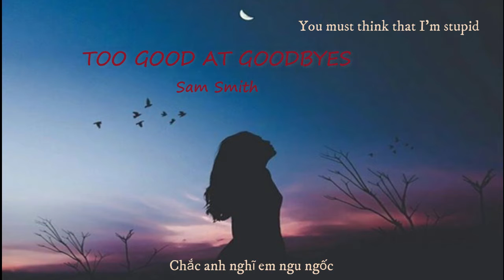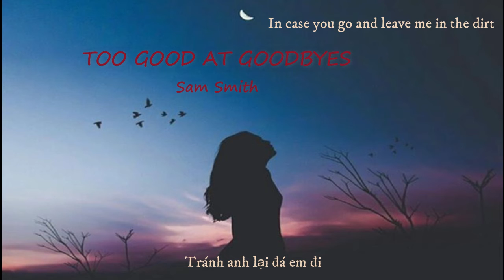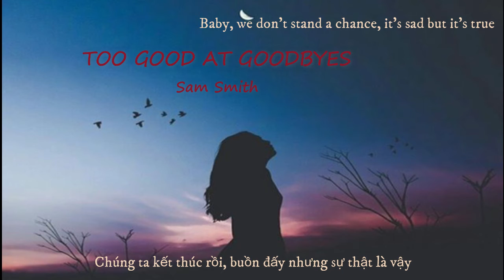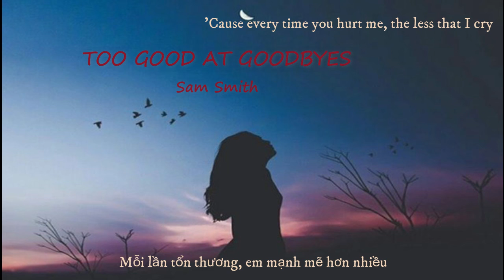[VIETSUB] Too good at goodbyes - Sam Smith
Tên bài hát: Too good at goodbyes